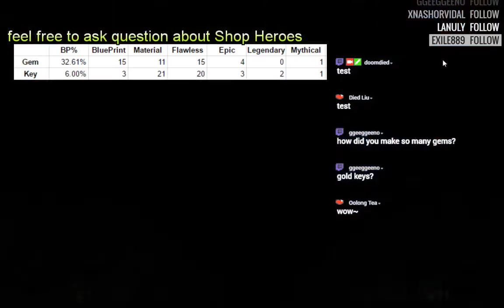Shop Heroes - Key or Gem can get more blueprint ? Test #2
Let's see using key or gem can get more blueprint from chest !!
(sorry about the wind cut sound and some noise because I am sick )

Last time ) I using iron chest to test key or gem can get more blueprint , but unfortunately the test didn't finish because I got all iron chest blueprint when I just start using gem to open chest , so this time I saved enough golden chest , golden key and gem to test it again .

You will not believe the result !!